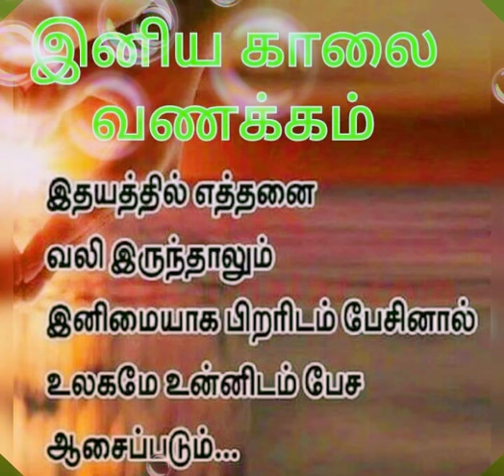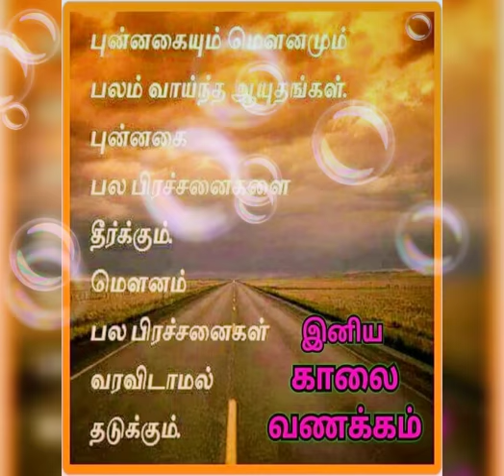December 29, 2017